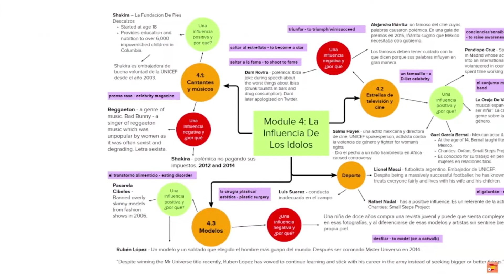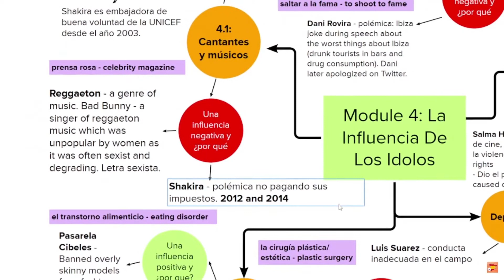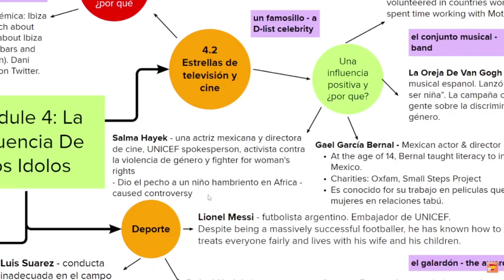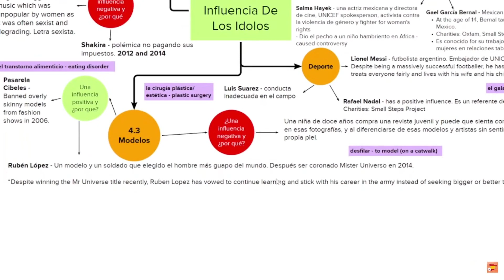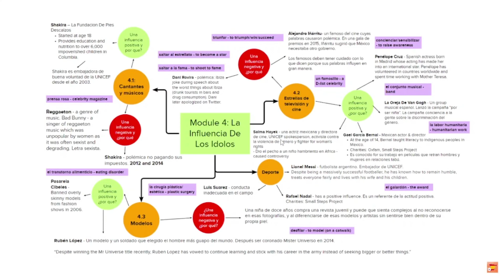Revise La Influencia De Los Idolos with me! | A-Level Spanish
My mindmap on module 4 of AQA A-Level Spanish which is La influencia de los ídolos.

👋 We are a group of A-Level MFL students, passionate about languages.

The comment section on our videos allows students to ask questions and recieve quick replies, as well as offer feedback, however they are closely monitored to ensure our videos are appropriate for use in the clasroom.